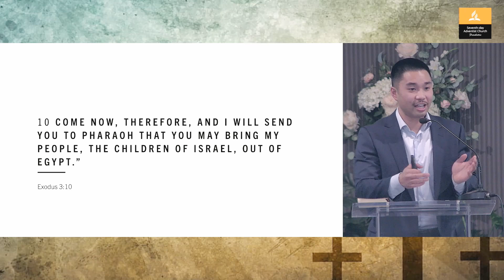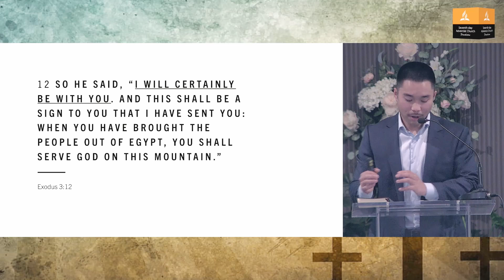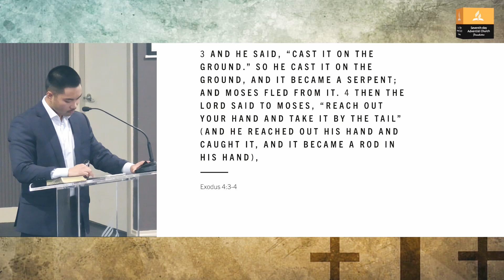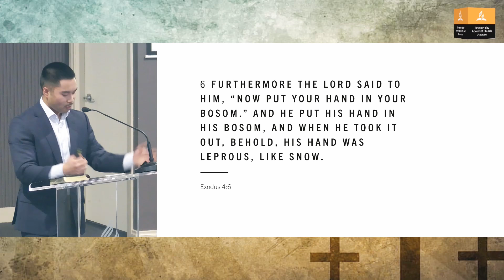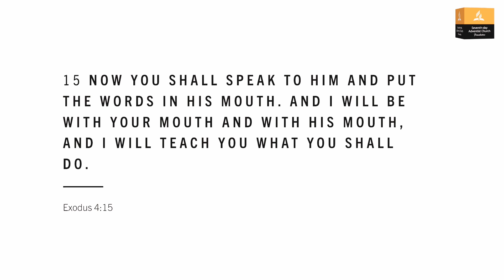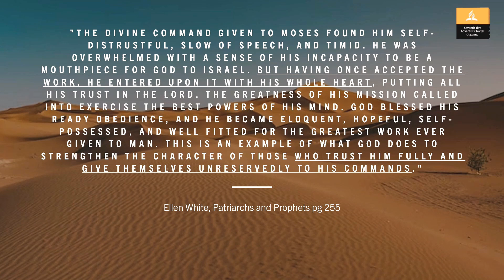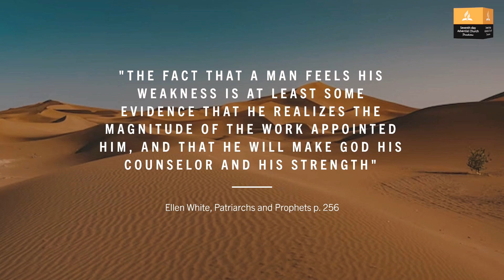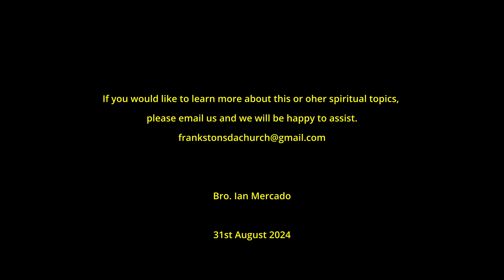Why Me? - Bro. Ian Mercado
God knows what you're capable of doing whether you know it or not. Do you trust Him that he will certainly be with you no matter what?